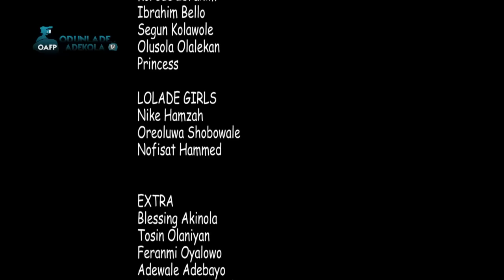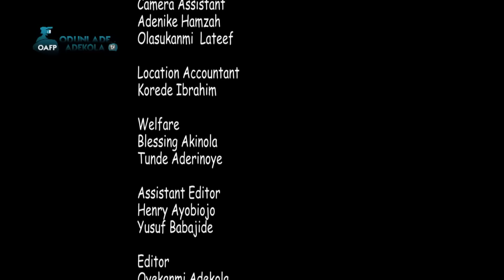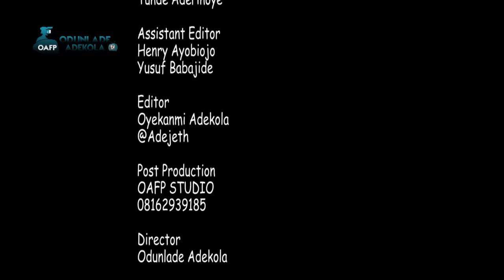DADDY G Latest Yoruba Movie 2020 Drama Starring Odunlade Adekola | Eniola Ajao | Ireti Osayemi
There's no force as strong as Daddy G, a vicious, swift and unchallengable kingpin who paraded himself has an extraordinary being that operates at will. His presence breathes fear to anyone he has an encounter with. Will he ever be conquered by other counterparts.
A captivating movie featuring Odunlade Adekola, Eniola Ajao, Ireti Osayemi, Shola Kosoko, Nike Hamza, Babatunde Aderinoye.